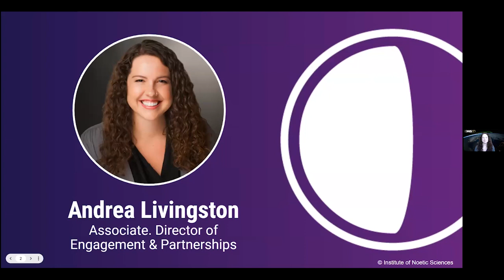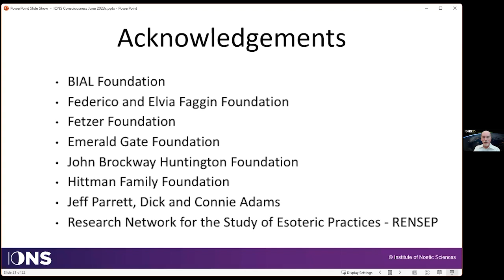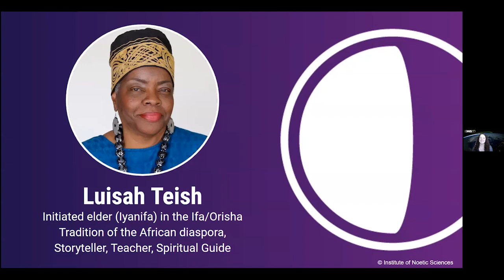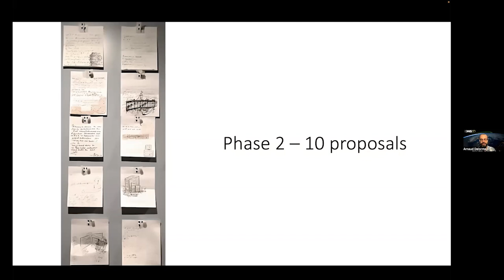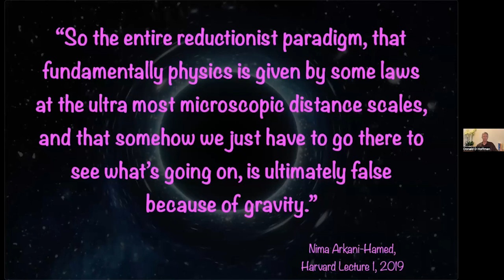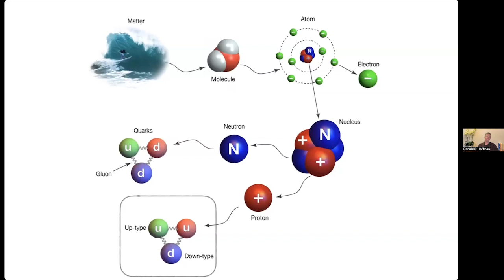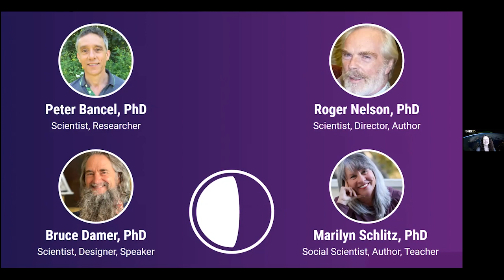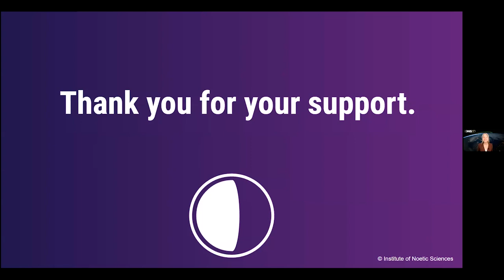Science and Consciousness: Exploring Beyond the Brain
During this special event, we awarded the inaugural Linda G. O’Bryant Noetic Sciences Research Prize to teams whose research helps extend the science of consciousness beyond the confines of the materialistic paradigm. This prize recognizes those who are pushing the boundaries of what we know about consciousness and driving the field forward.

Various models of consciousness, including non-local consciousness theories, were also be explored. These models proposed that consciousness is fundamental and non-local, and could potentially explain exceptional human experiences that cannot be accounted for by traditional materialist models of consciousness.

Highlights
0:00 Intro
28:10 Panel with Theresa Cheung, Jude Currivan, PhD, and Jonathan Schooler, PhD (Moderated by IONS Chief Scientist Dean Radin, MS, PhD)
1:24:46 Wolfhardt Janu's Presentation "Detecting Deviations from Random Activity as Indications of Consciousness Beyond the Brain"
1:41:35 Don Hoffman's Presentation "Conscious Agents and the Subatomic World"
1:59:58 Alex Gomez Marin's Presentation "Seeing Without Eyes"
2:20:23 Panel with Peter Bancel, PhD, Roger Nelson, PhD, Bruce Damer, PhD, and Marilyn Schlitz (PhD) (Moderated By IONS Director of Research Helané Wahbeh, ND, MCR)

Our free eCourse dives deeper into a variety of fascinating noetic topics.